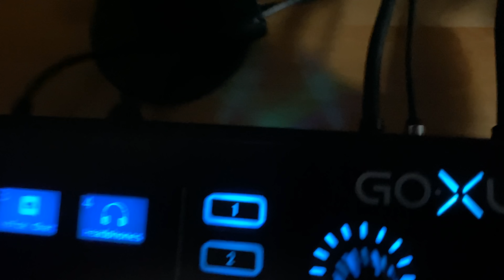Me Climb | Vlog #5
Me climb okay.